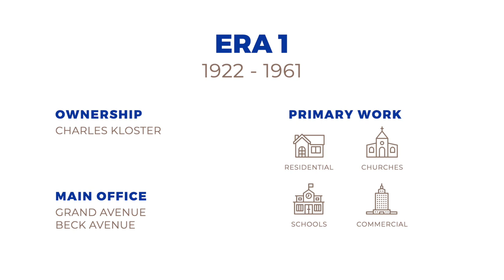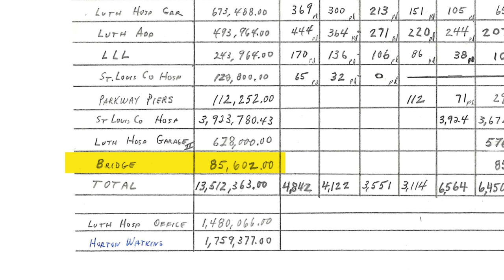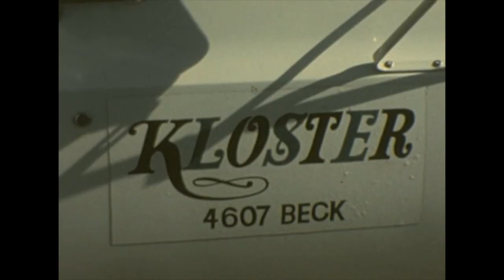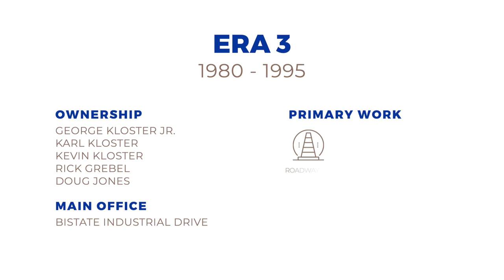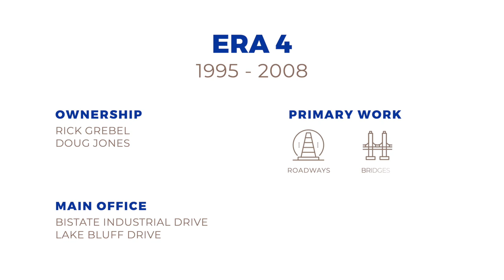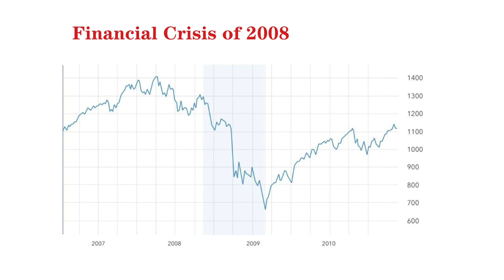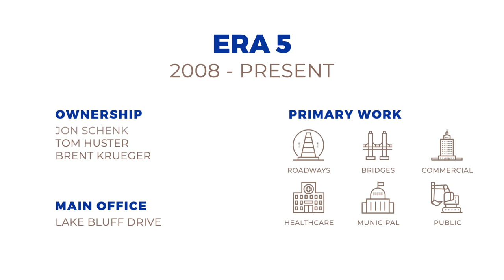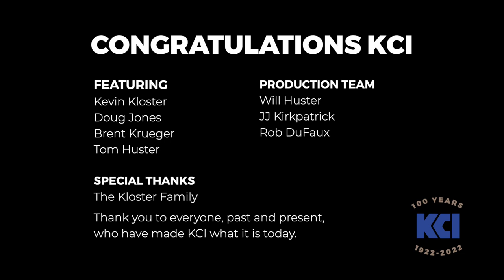KCI - Celebrating 100 Years 1922-2022